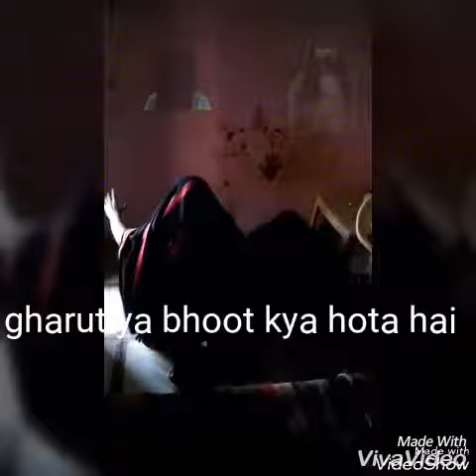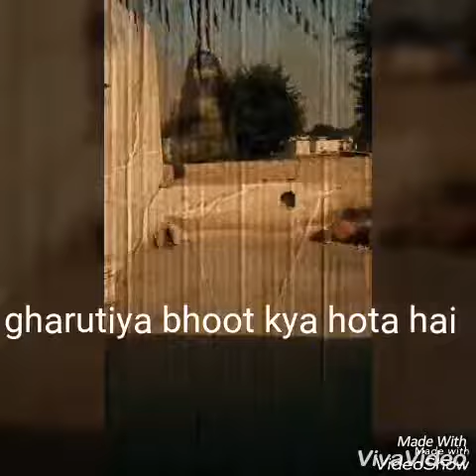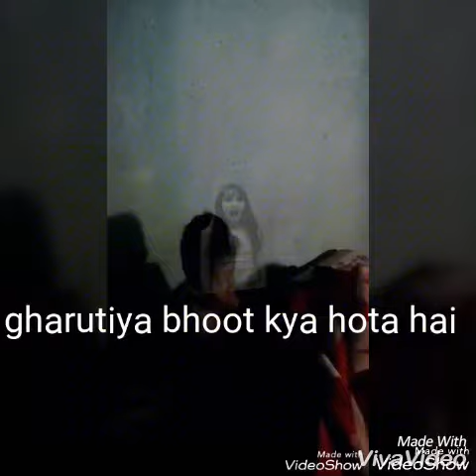ghrutiya भूत के बारे में जानिए पूरी हकीकत वीडियो के अंदर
Ghrutiya bhoot क्या होता है कहां पर रहता है किस तरह के इंसान कोहनी पहुंचा सकता है जानिए इस भूत के बारे में कुछ महत्वपूर्ण दिलचस्प बातें जिन को जानकर आप दंग रह जाएंगे